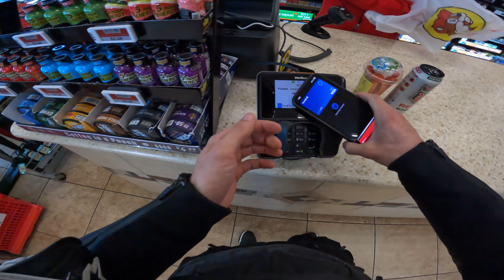WE FLEW BY A COP l BEAUTIFUL DAY - Moto Vlog 14 :)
just hitting some back roads and enjoying the curves! also.. we flew by a cop hahaha. hope you enjoy!

Bike:

2009 Honda CBR600RR

My gear:

Helmet: AGV Pista GP RR (Glossy Carbon) with chrome visor.
Jacket: Alpinestars Missile V2 Ignition Leather Jacket (BLACK).
Gloves: Alpinestars GP Pro R3 Gloves (BLACK AND WHITE).
Pants: Raven Moto Arcane armored cargo joggers (BLACK).
Boots: Alpinestars SMX Plus v2 Vented Boots (BLACK AND WHITE).

Camera setup:

Camera: GoPro Hero 10 black w/ Media Mod.
Lens: ND-16 filter.
Mic: Rode Lavalier.
Mount: Chin mount.